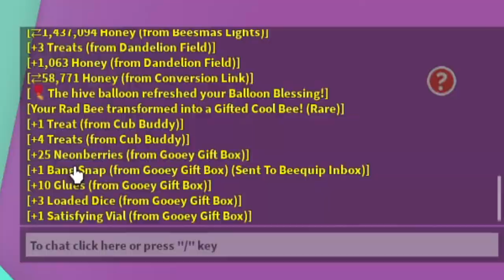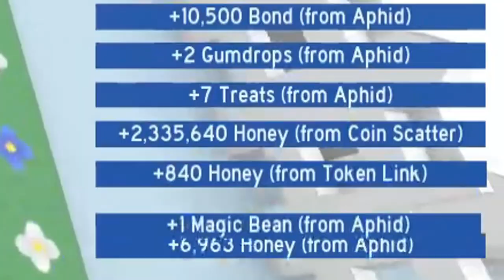Ultimate GOO GUIDE for Bee Swarm Simulator | Roblox | Ep. 183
🐝 Beesmas 2022 is well under way!  Don't get stuck on those pesky Goo Quests!  In this episode I show you how to get the Gifted Gummy Bee and Gummy Mask!!!

ROBLOX NATION STAND UP! Follow along this epic video series as I play 1000 hours of Roblox. Free-to-play and only one account...I have begun using a Macro to keep from being kicked as of 2023, particularly in Bee Swarm Simulator. Watch as the Epic Noob Adventure continues!!!

Game: Bee Swarm Simulator by Onett | BSS

Smash Like image by Abbie Fyre from Pixabay

Bee Swarm images to include Gumdrops, Gummy Mask, Glue, Gumdrop Barrage Token, Glop Token, and Gummy/Gifted Gummy Bee via bee-swarm-simulator.fandom.com